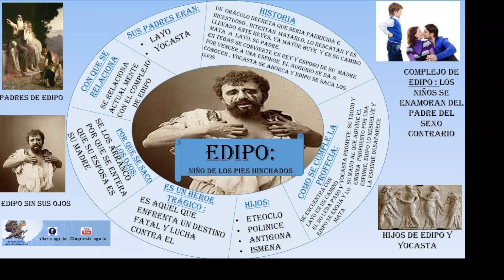DICTAMEN CON BASE EN EL COMPLEJO DE EDIPO REY ||PERITOS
||PERITOS
📚Tema: DICTAMEN CON BASE EN EL COMPLEJO DE EDIPO REY
🎙Conduce: LIC. HILARIO ÁGUILA

ARGOSCURSA, LA ÚNICA ESTACIÓN QUE TE CAPACITA MIENTRAS TRABAJAS